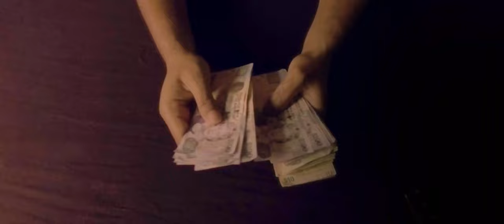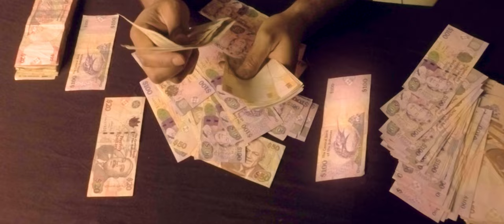Jinglesart - Artabition City Dreaming (Official Video)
I'm jinglesart creator of artabition
Artabition is a art wear
More art on instagram @jinglesart buy cloths @artabitionwear we deliever world wide for fast info 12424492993 DM or call for more info watsapp

👇To buy artabition cloths👇
Artabition Gallery:
Listen to Jingles-Artabition [intro]freestyle(meek mill DWMTM instrumental) by Wilson Jean on SoundCloud